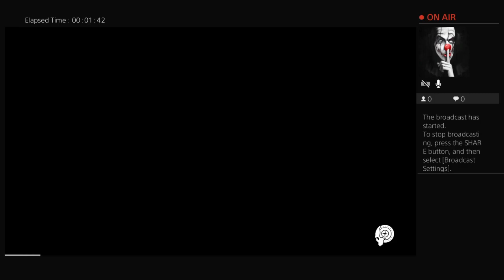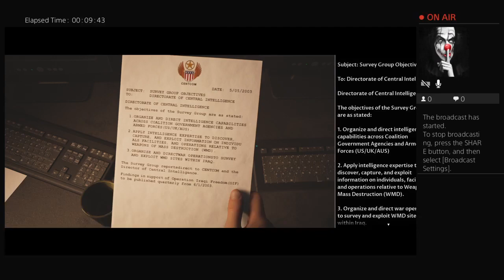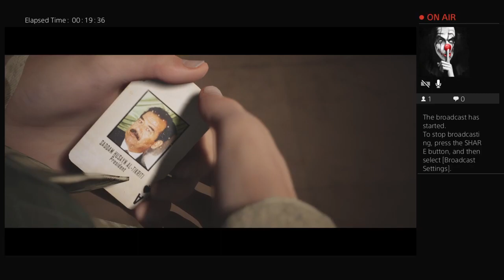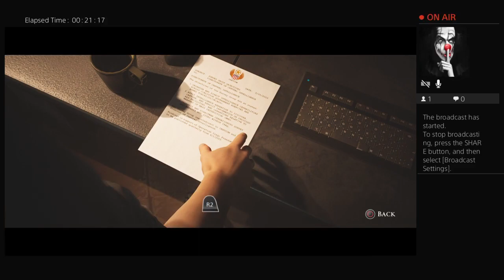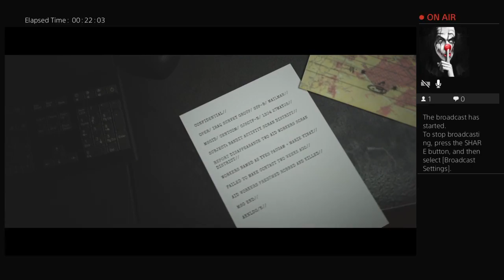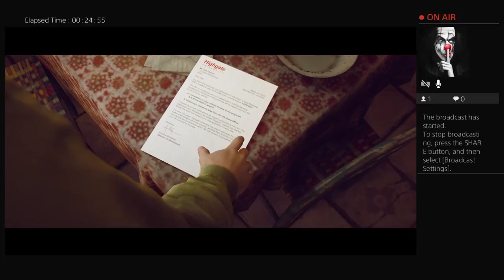House of ashes is about to begin